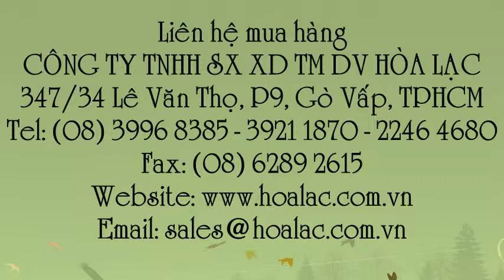Chóp nón công trình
Liên hệ: Công ty TNHH SX XD TM DV Hòa Lạc Tel: - 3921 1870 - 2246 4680 Cọc tiêu nhựa hình nón GT52 , Cọc tiêu nhựa hình nón , Cọc tiêu nhựa, Cọc tiêu nhựa có phản quang, Trụ chóp nón nhựa GT52, Trụ chóp nón nhựa, Trụ chóp nón, Trụ chóp nón công trình , Trụ chóp nón công trình phản quang , Chóp phản quang GT 52, Chóp phản quang hình nón GT-52 , Chóp phản quang hình nón, Chóp phản quang, Chóp nón phản quang, Chóp nón nhựa phản quang, Chóp nón nhựa, Chóp nón công trình GT52, Chóp nón công trình, Chóp phân làn, GT.52 - cọc tiêu giao thông có phản quang , GT.52 - chóp nhựa phản quang, GT.52 - Cọc giao thông phản quang, Chóp nón giao thông GT52 - có phản quang, Chóp nón giao thông GT52 , Chóp nón giao thông, Cọc tiêu giao thông GT52, Cọc tiêu giao thông, Cọc phân làn giao thông GT.52, Cọc phân làn giao thông, Chóp nhựa giao thông GT52, Chóp nhựa giao thông, Cọc tiêu giao thông phản quang, Cọc tiêu giao thông phản quang - GT.52